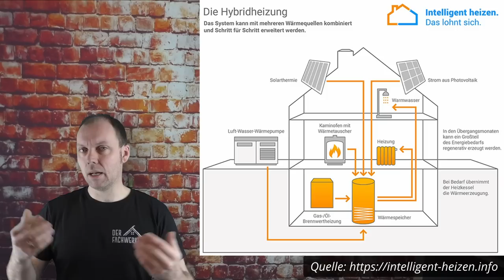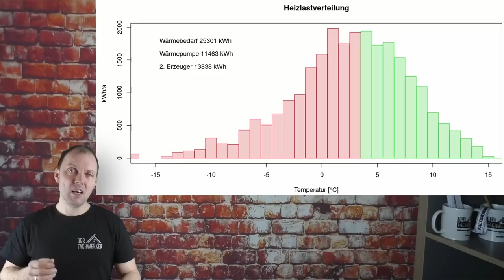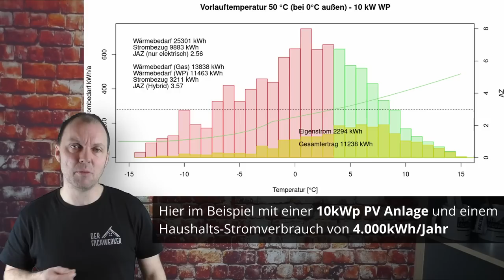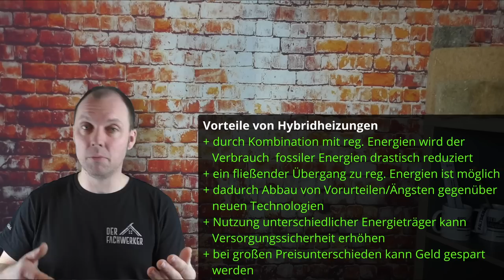Warum die Hybridheizung die Zukunft von Öl- und Gasheizungen wird!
Mit einer Hybridheizung lässt sich durch die Kombination unterschiedlicher Energieträger durchaus eine ganze Menge fossiler Energie einsparen. Leider führt aber nicht jede Kombination zu Heizkostenersparnissen. Wir schauen heute mal, wie ein hybrides Heizungssystem funktioniert und welche Kombinationen sinnvoll sind.

Hier ein paar Kapitel zur besseren Übersicht:
00:00 - Einleitung
00:57 - Hybridheizung kurz erklärt
03:31 - Nicht jede Kombination macht Sinn
04:57 - Hybridheizung mit Split Klimagerät
06:57 - Heizkosten sparen mit Hybridheizung?
12:58 - Perfekte Kombination: Wärmepumpe + PV
15:49 - Förderung von Hybridheizungen
17:41 - Zusammenfassung & Fazit

Den passenden Artikel, noch einmal zum nachlesen, findet ihr (in Kürze) auf meiner Webseite: